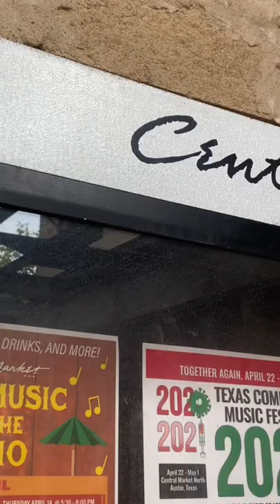Central Market (Austin, Texas)